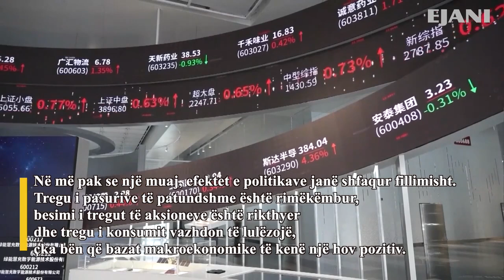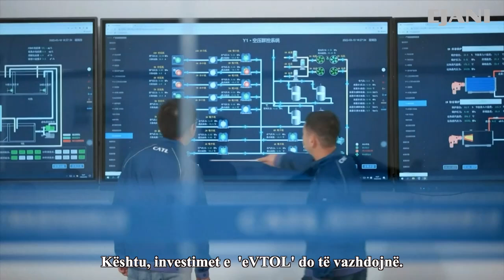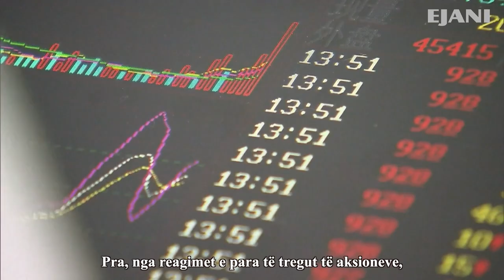Mjetet e politikave ndihmojnë zhvillimin e ekonomisë kineze me cilësi të lartë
Që nga fundi i shtatorit, qeveria kineze ka publikuar një sërë masash të fuqishme për të nxitur rritjen ekonomike, të cilat mbulojnë sektorin financiar, bankar, të pasurive të patundshme, të tregut të kapitaleve etj. Në më pak se një muaj, efektet e politikave janë shfaqur fillimisht. Tregu i pasurive të patundshme është rimëkëmbur, besimi i tregut të aksioneve është rikthyer dhe tregu i konsumit vazhdon të lulëzojë, çka bën që bazat makroekonomike të kenë një hov pozitiv.